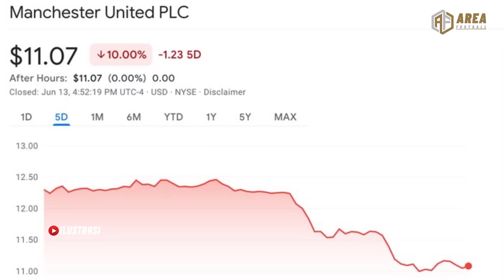QATAR PEMILIK BARU MU‼️GLAZER OUT🤬HARAPAN FANS MU🥳REKRUT BELLINGHAM & AXEL DISASI💵DUET TRISULA MU